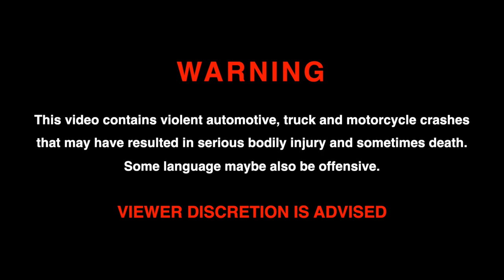Motor Mayhem #1: Only the Best Crashes and Wrecks!!!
NEW Motor Mayhem Series!!

This series will be only the most brutal car, truck, motorcycle and train crashes I can find. NO FENDER BENDERS HERE!!!

Equipment I use:

MAVIC MINI and ACCESSORIES LINKS:
Mavic Mini UAS Drone Combo
Freewell All Day - 4K Series - 8Pack Filters Compatible with Mavic Mini Drone

GOPRO and ACCESSORIES LINKS:
GoPro HERO 8 Black
FeiyuTech G5 3-Axis Stabilized Handheld Gimbal
PolarPro Venture Filter 3-Pack
Smatree Carrying Case for GoPro
GoPro Jaws Flex Clamp Mount
GoPro Camera Accessory Kit
GoPro Dual Battery Charger
Purple Panda Lavalier Lapel Microphone Kit